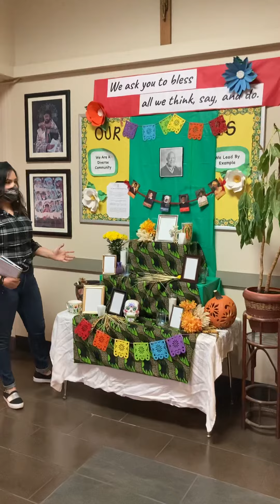Dia de los Muertos - Structure of the Ofrenda